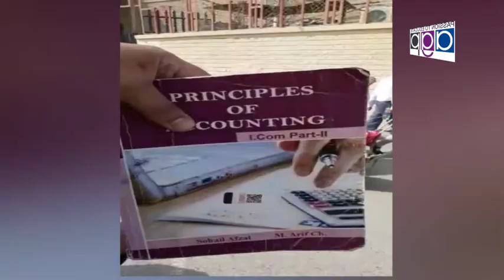Bilal Akbar MPA PMLN Talking With Nizam TV at Punjab Assembly